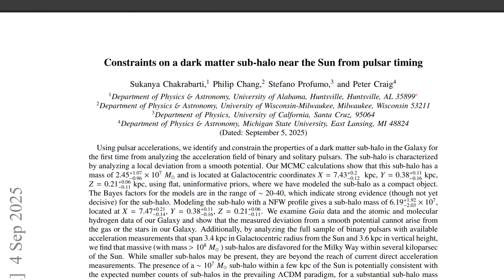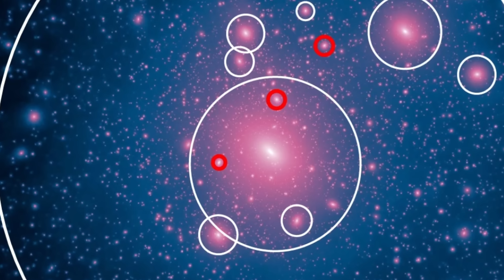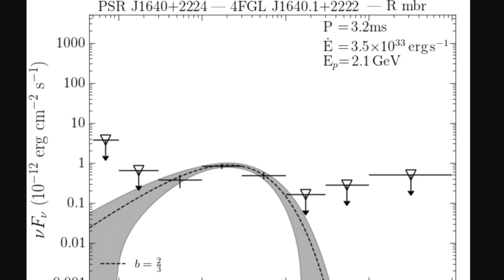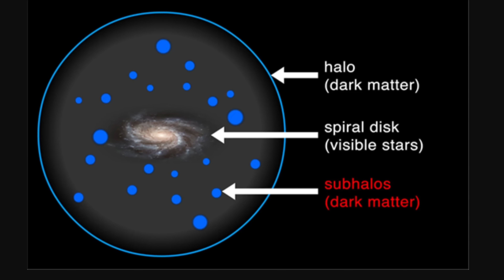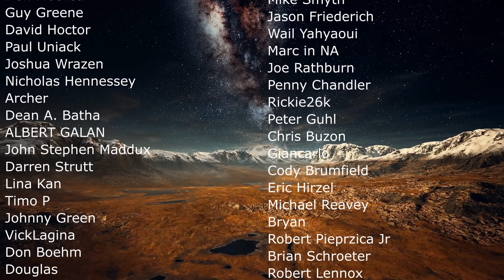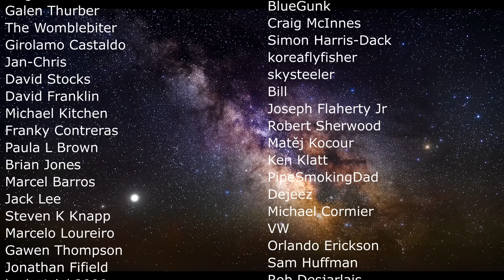Direct Evidence of a Dark Matter Chunk 2300 Light Years Away From Us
Hello and welcome! My name is Anton and in this video, we will talk about a chunk of dark matter in the Milky Way galaxy

0:00 Dark matter update
0:45 What is dark matter in a nutshell?
3:30 Dark matter haloes
3:55 New study and what it focused on - sub haloes
5:00 Use of pulsars
6:40 Gravity anomaly found
8:25 The only explanation that made sense
9:25 Why this matter and what's next?
10:30 Conclusions